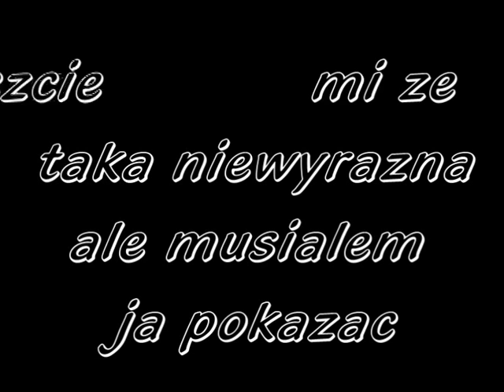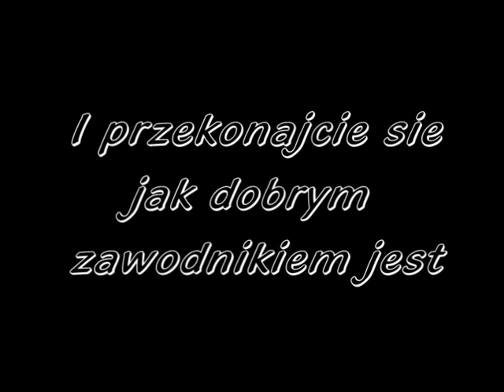Mariusz Jurasik The best handball player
Filmik przedstawia polskiego reprezentanta Mariusza Jurasika w meczu Rhein Necker Lowen(klub Jurasika),a THW Kiel.Mariusz w tym meczu zdobyl 9 bramek(byl najlepszym zawodnikiem).